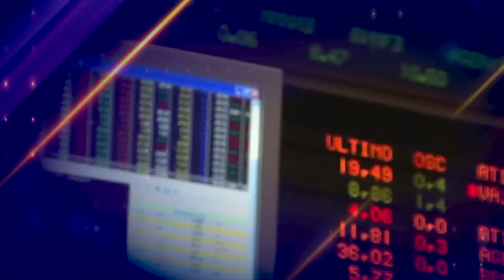TV Leão - Rugido Do Leão - Movimentos Se Espalham Pelo Brasil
Brasileiros se movimentam.